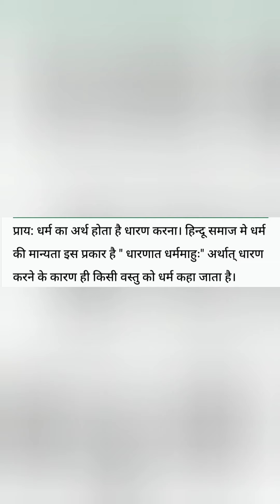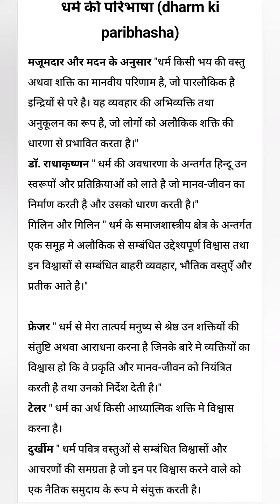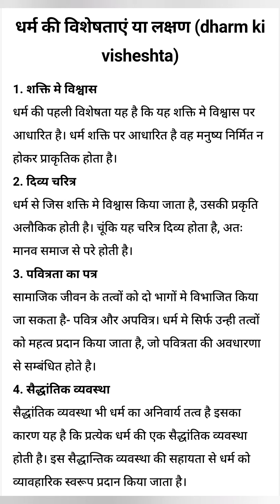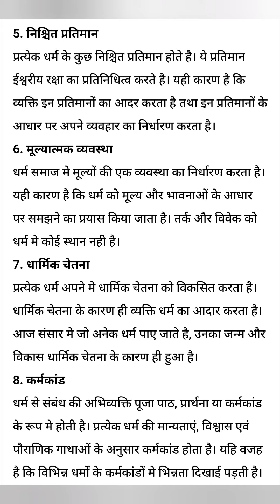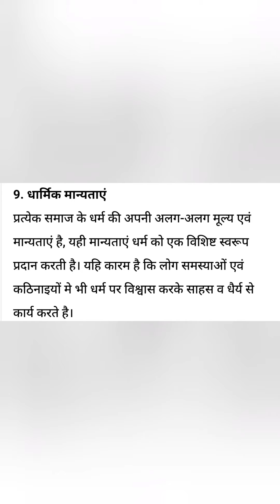धर्म किसे कहते हैं?